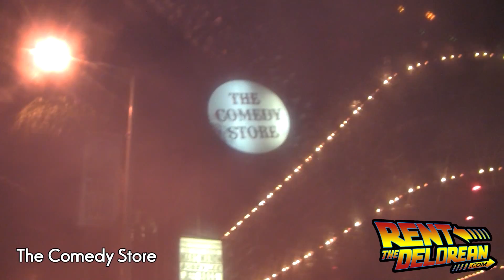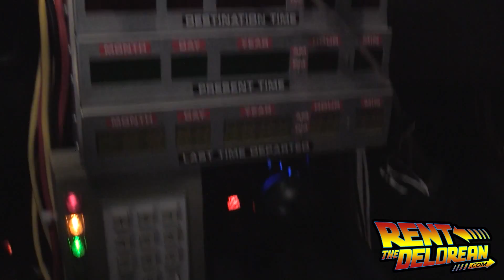RentTheDelorean.com - The Remi Package - Oscars 2015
A rental so epic, we named a package after them.

You want a night you'll never forget?  Get your buddies, dress to kill, hit the Sunset Strip and everywhere in between while taking video, pics and causing a commotion.  Remi and his brothers just reinvented how to use a Delorean Time Machine with this 2 1/2 hour package we can't wait to duplicate again.  Where will you go with your rental?